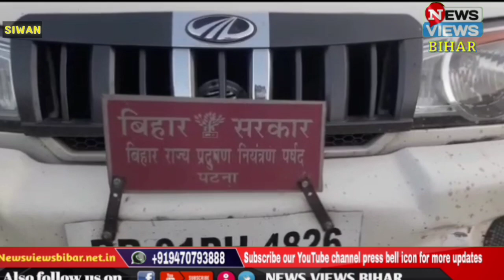सिवान की आज सुबह सुबह की मुख्य खबरें | Siwan | Bihar